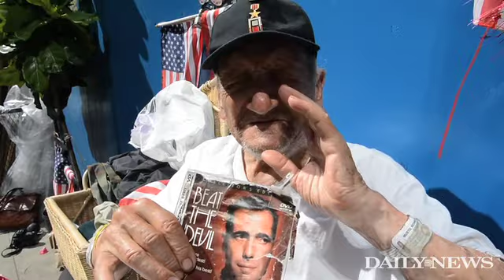Art exhibit features animated homeless 88-year-old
An art exhibit entitled 'The Life and Times of Richard Musto', which is set to open at the Chasham Gallery at 266 West 37th Street on June 13, features eccentric, energetic Richard Musto, an inhabitant of the sidewalks of New York City.